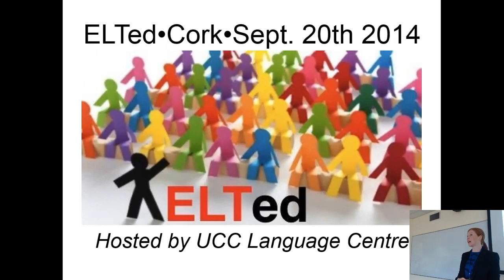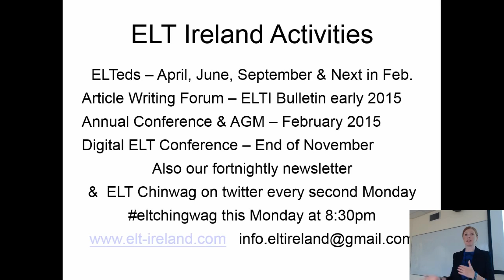President's Introduction to ELTed Cork 2014 by Dr. Lou McLaughlin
Opening remarks from ELT Ireland President Lou McLaughlin at the opening of the third series of ELT Education and Development talks held in Cork on the 20th of September 2014, hosted by UCC Language Centre. The O'Rahilly Building at the University College Cork was buzzing with what seemed to be a thousand of ideas on how to make English language teaching and learning more effective and enjoyable being shared by ELT professionals from all around Ireland.
- Lou is President of ELT Ireland and College Director at ECM in Dublin.